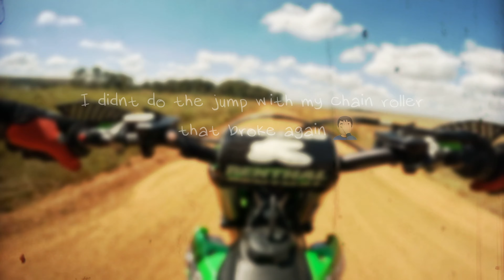Jumps, corners and mechanical issue - Slow To Pro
Hey everyone, welcome back to another episode of Slow To Pro, where we take a deep dive into the world of dirt bikes and help you level up your skills, In today's video, we're going to be covering three important topics that every rider needs to master - corners, jumps, and dealing with mechanical issues.

First up, we'll be practising corners. Whether you're racing on a track or tearing up trails, corners are a critical part of any race.

Next, we'll be tackling jumps. Jumps can be one of the most exhilarating parts of any race, Marcel and Francios jump off a section at Legends they've always wanted to.

Finally, we'll be addressing mechanical issues. A simple thing like a chain roller can end your days riding so maybe not a bad idea to carry a spare.

So if you're ready to take your racing skills to the next level, be sure to tune in to today's episode of Slow To Pro.

Thanks to the incredible partners backing my SlowToPro journey
Pepson Plastics   @pepsonplasticskawasakiracing